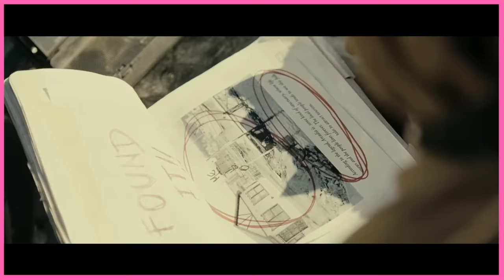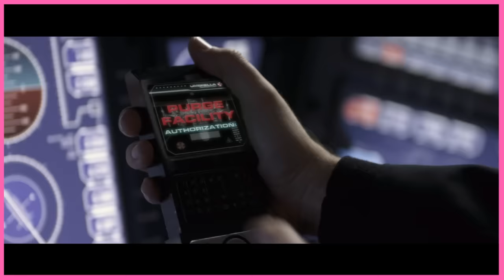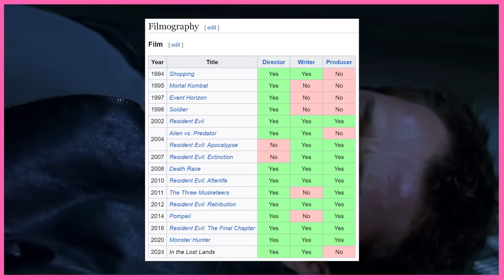The Resident Evil sequels make no sense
No joke, the Resident Evil show is garbage but Lance Reddick as the Weskers was top shelf entertainment. RIP.

Here you'll find videos all about your favourite movies, hidden gems and everything in between. From video essays, podcasts and reviews, we aim to cover it all.